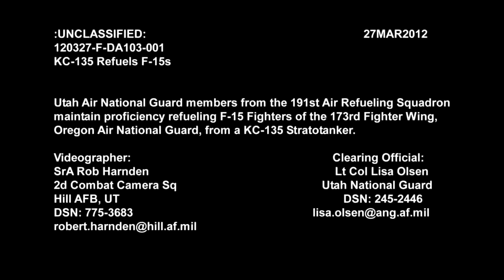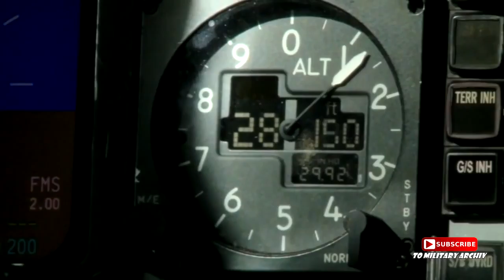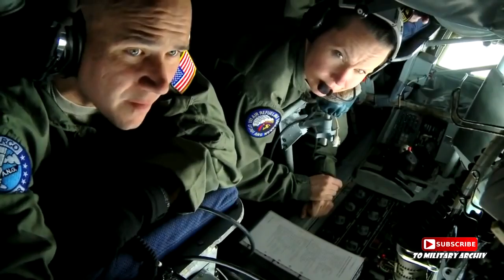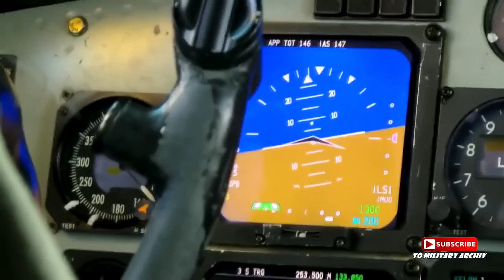A Day in a Tanker Aircraft - US Air Force KC-135 Stratotanker Refueling F15 Fighters